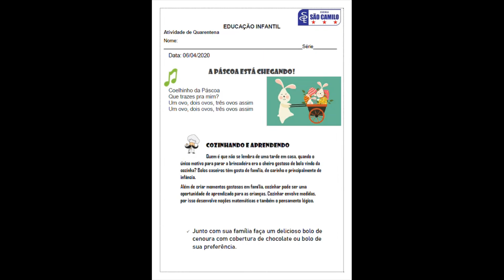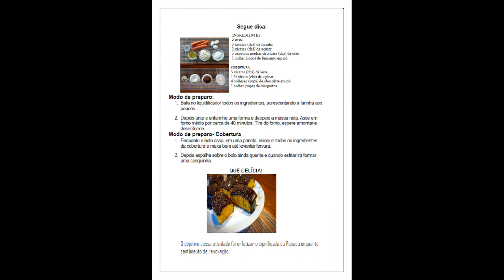Tia Patrícia NÍVEL I A - Atividade 06/04/2020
Vídeo aula Nível I A da Professora Patrícia Carvalho
Educação Infantil

SCN1010